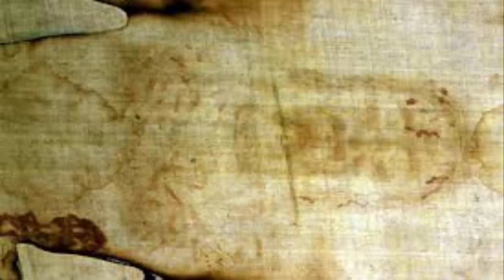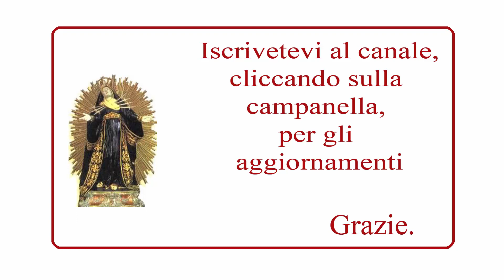4 maggio: la sacra sindone. (sostituisce santi e beati)